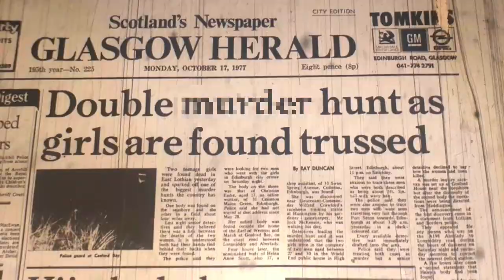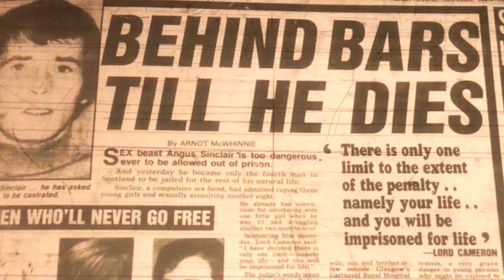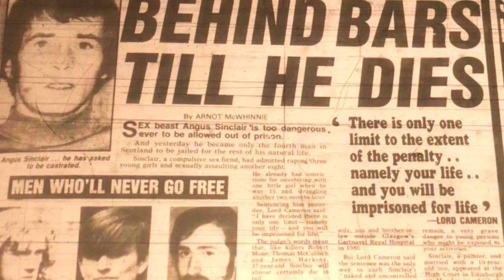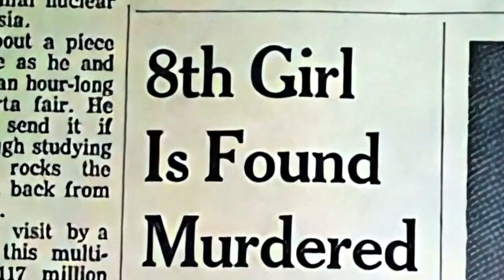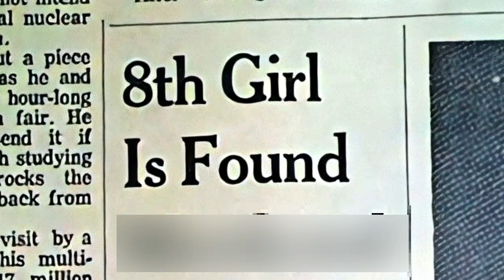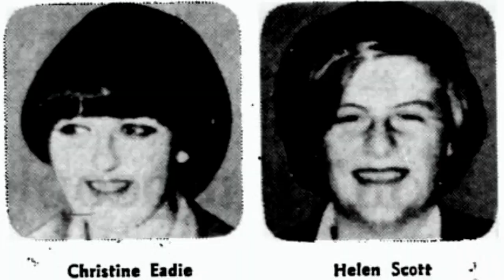RESOLVIDO - ELE PEGOU 3 PERPÉTUAS!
[ ROTEIRISTA ]
➥Paralelo Metaforico

[ DETALHES ]
➥Gravado no celular A21s
➥Editado no Vegas pro 17

[TAGS]
➥Casos criminais, casos reais, xamauzin, Casos resolvidos, Crimes solucionados, investigação criminal, assassinatos no fim do mundo

00:00 : Sejam bem vindos
00:05 : Se inscreva